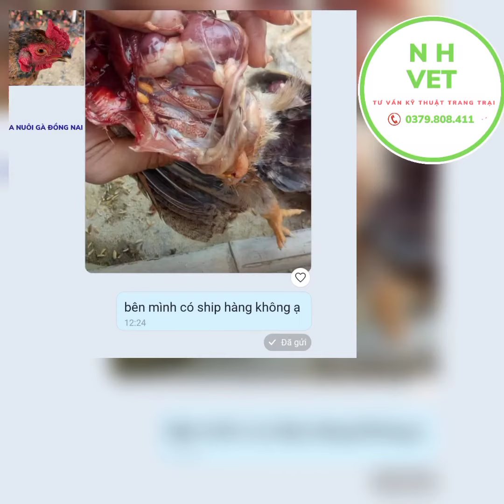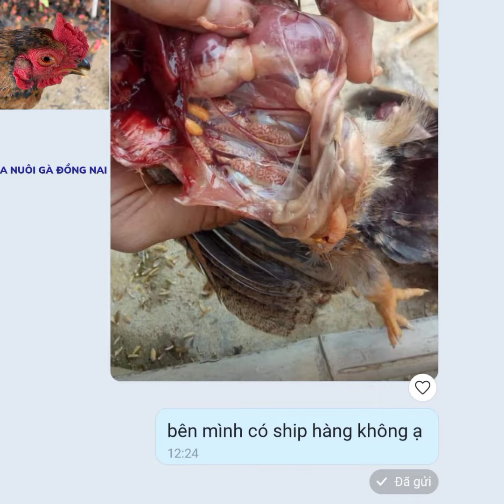SỐ 1 CÔNG DỤNG 2 TRONG 1 TỐI ƯU THỜI GIAN NHÂN CÔNG TIỆN LỢI GIẢM ÁP LỰC STRESS CỦA VẬT NUÔI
TÌM HIỂU SÂU VÀ GIẢI PHÁP CHO MÔI TRƯỜNG CHĂN NUÔI NGUY CƠ BÙNG PHÁT
HỘI CHỨNG HÔ HẤP PHỨC HỢP TRÊN VẬT NUÔI